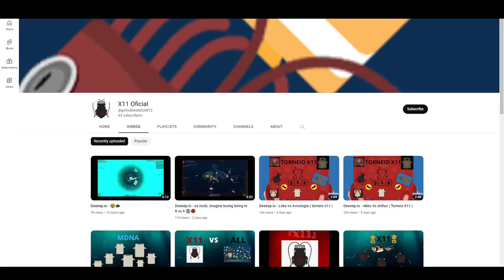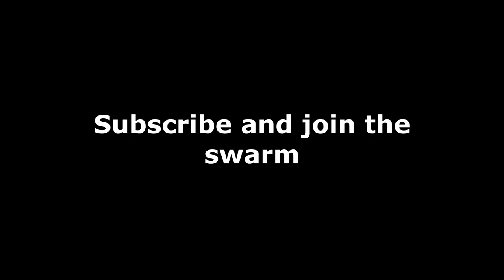The Kings of Deeeep.io